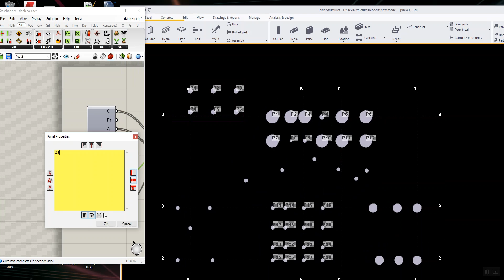Tekla Concrete || Grasshopper 11. Đánh số cọc